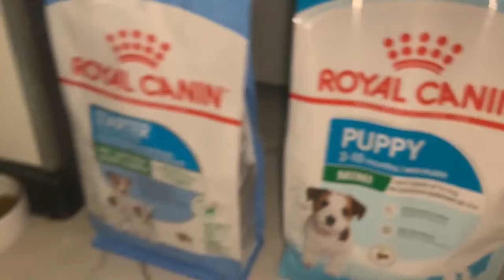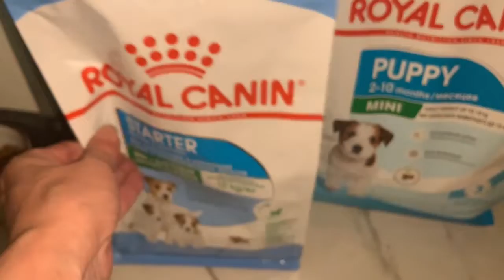Чем кормлю своих щеночков.